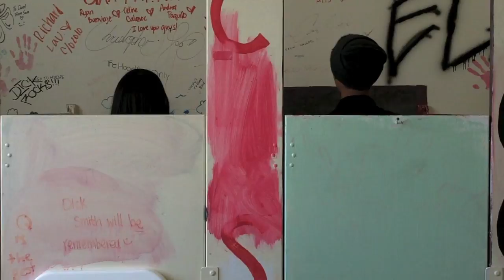The Russian Joke (An Asian Pageant '11 Short)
Alright! Here are one of the Asian Pageant '11 shorts for this year. Prepare yourself for this fun event coming This Spring, in VHHS. Let's Spread the Word! We are gonna make this sooo Asian that your pet will eventually eat rice/noodles.

What would you do when you go to a bathroom? Tell a Joke. A "Russian" Joke that is...